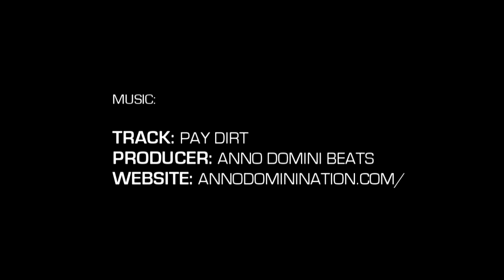6'2" Noah Taylor Phenom Highlight Package (Phenom 150)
Noah Taylor | 6'2" | no. 159
Porter Ridge HS | Class of 2017